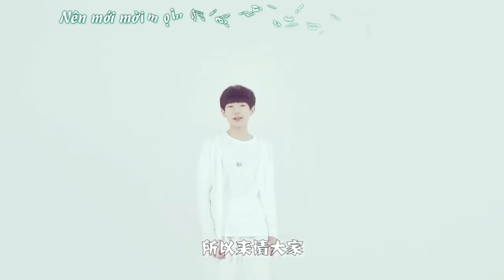[Roy's Wings][Vietsub][FMV] Bài Hát Tìm Thức Ăn - Vương Nguyên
Cre:曹尔曹